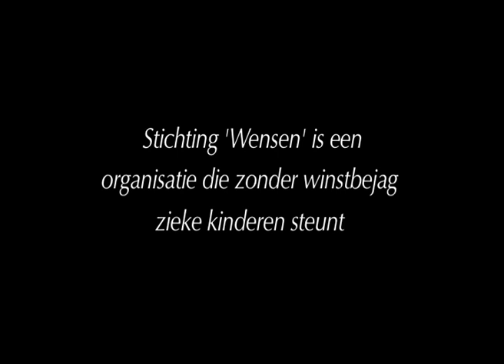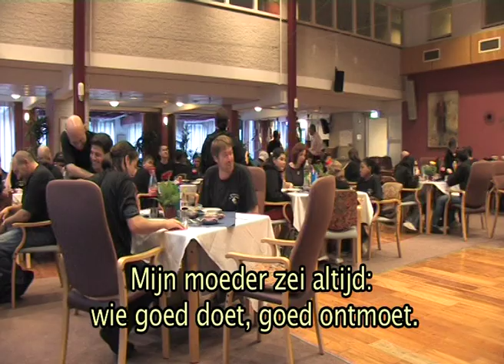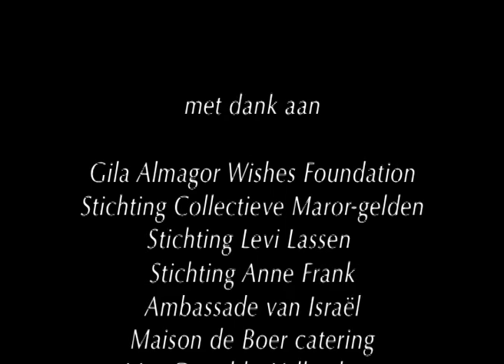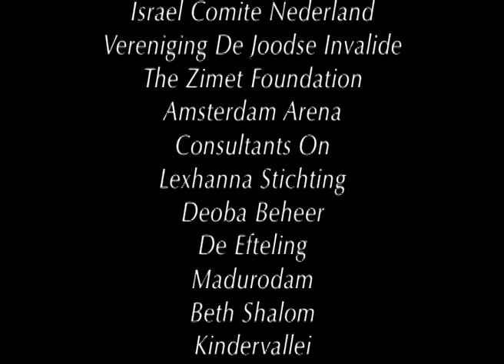Wensen 4 Website